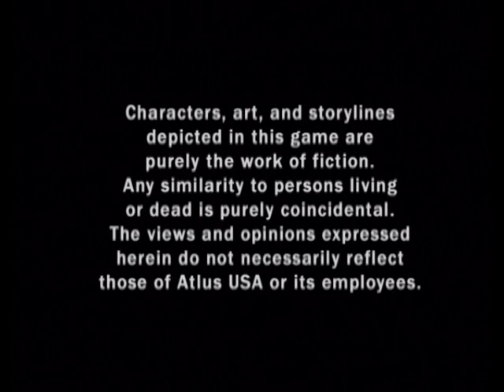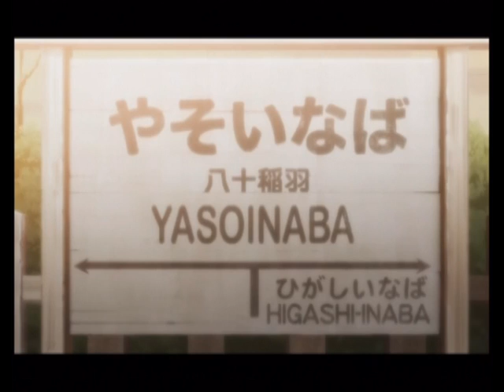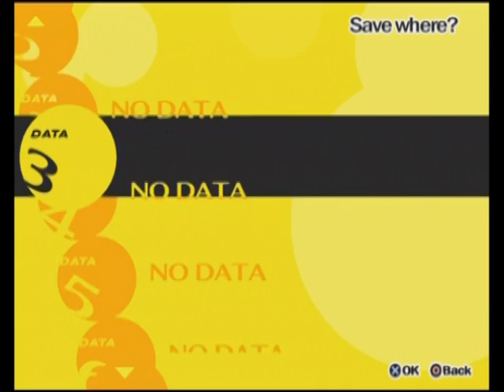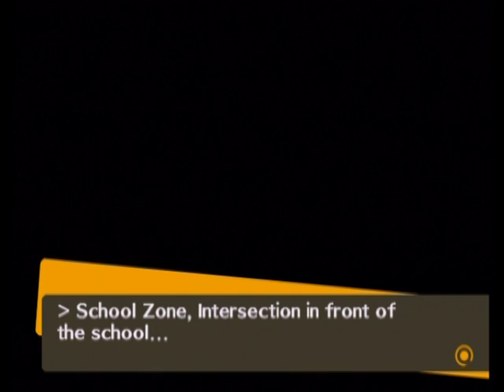**BLIND** Let's Play Persona 4 Part 1 - Murder Mystery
Welcome to Persona 4, where we play another transfer student. This time, our lives seem less glamorous as we seem to have moved to a more rural city and go to a run down school. However it appears we have moved at a bad time, as a high profile scandal ends in someone's death. How long will this LP take? Hopefully you'll stick around.